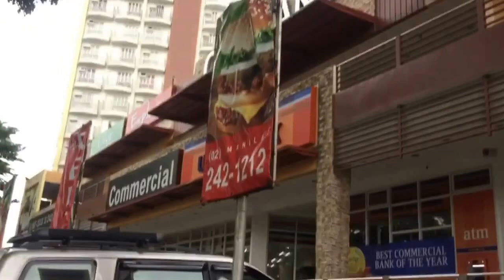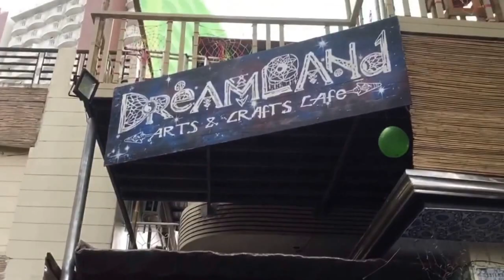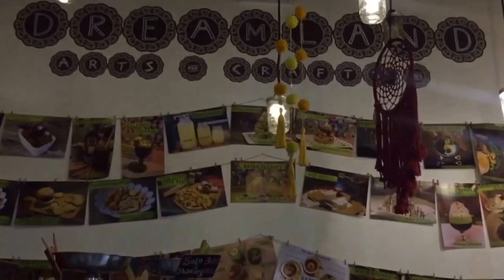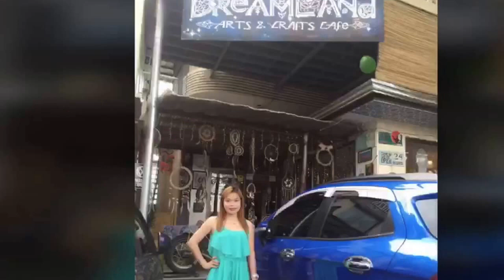ROMANTIC GETAWAY IN TAGAYTAY|DREAMLAND ARTS & CAFE| OKADA DANCING FOUNTAIN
Ang daming Dreamcatcher! Ganda ng Dancing fountain.